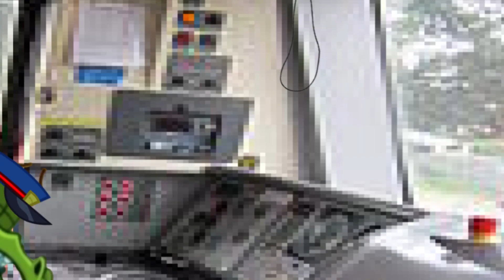🚂THE GRAIN EXPRESS🚂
Game Footage: Transport Fever 2
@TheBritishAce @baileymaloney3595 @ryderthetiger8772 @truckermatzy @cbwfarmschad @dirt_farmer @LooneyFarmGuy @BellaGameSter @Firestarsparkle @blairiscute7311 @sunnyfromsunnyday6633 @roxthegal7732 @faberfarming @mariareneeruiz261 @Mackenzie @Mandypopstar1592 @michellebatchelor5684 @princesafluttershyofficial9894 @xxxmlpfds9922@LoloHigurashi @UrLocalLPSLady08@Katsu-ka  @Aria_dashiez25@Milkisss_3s